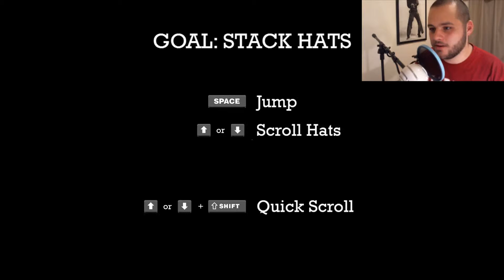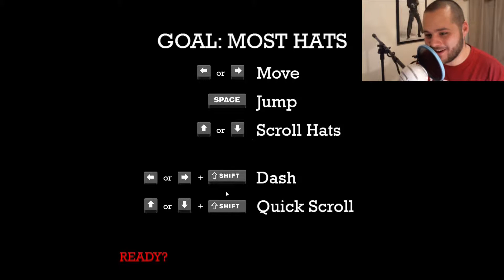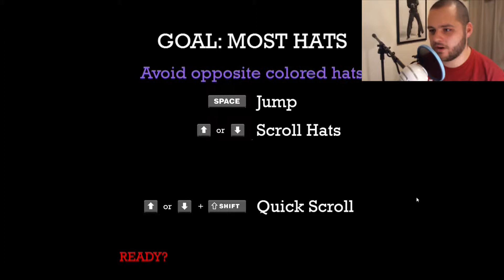Hats for days: Max Gentlemen Gameplay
A gentleman must always wear a hat.